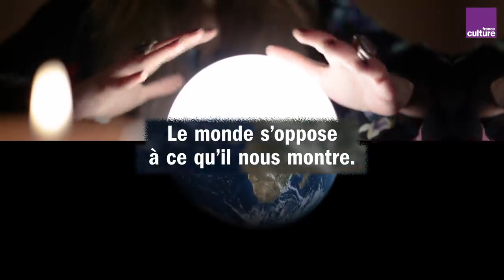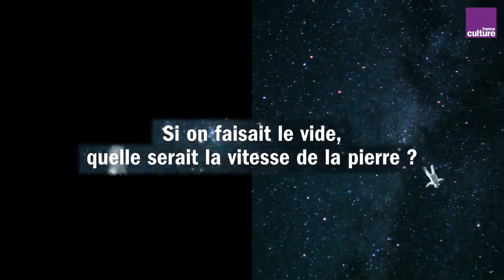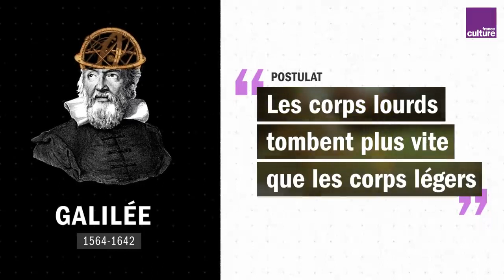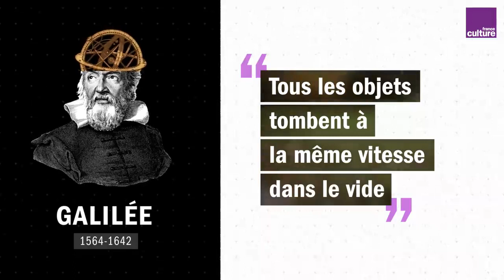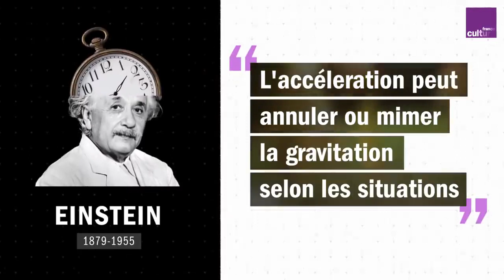il n'y a pas plus concret que l'abstrait (1)